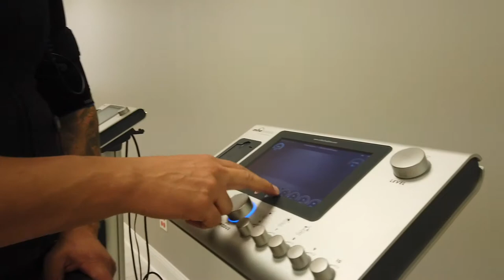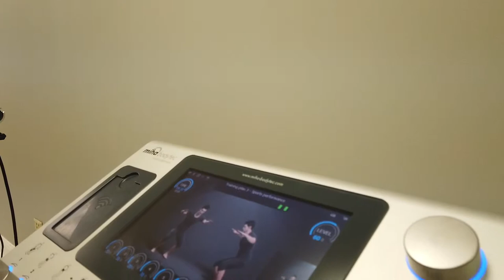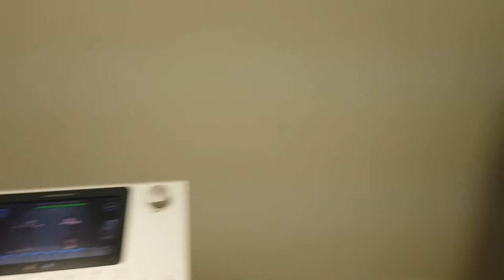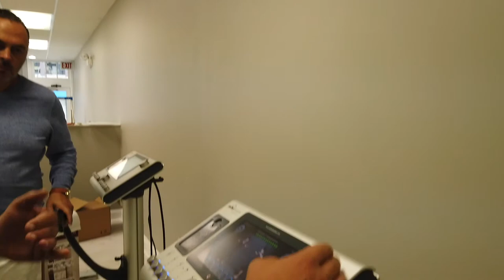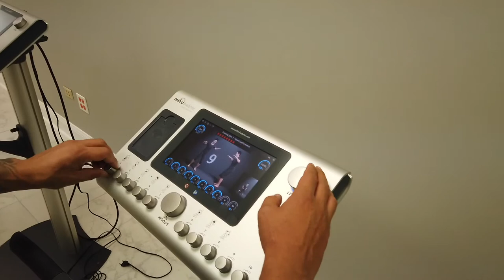First try during construction in chicago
May 2019 Next Milestone USA - Chicago we Conquer the World